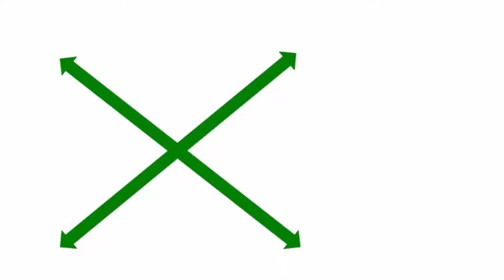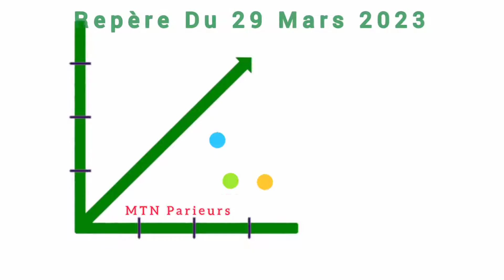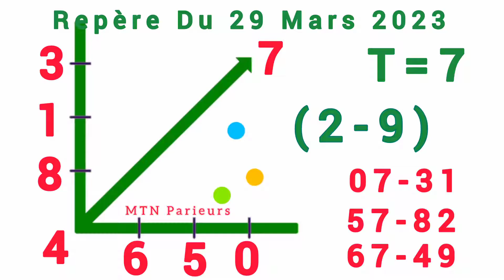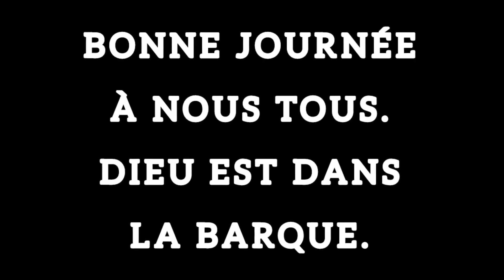CROIX LOTO DU JOUR DU 29 MARS 2023 (REPÈRE LOTO DU JOUR)